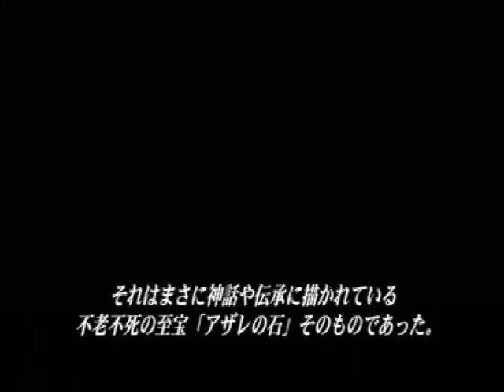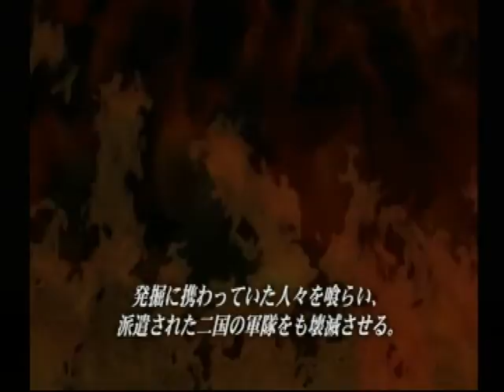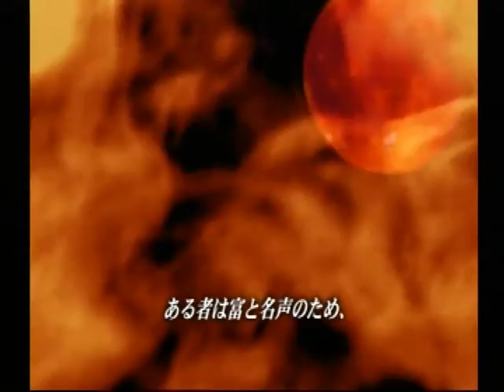【PS】ベアルファレス 初見プレイ Part１ ～アザレの石 【スタートオンゲームズ】【スタゲー】【JAPAGE】